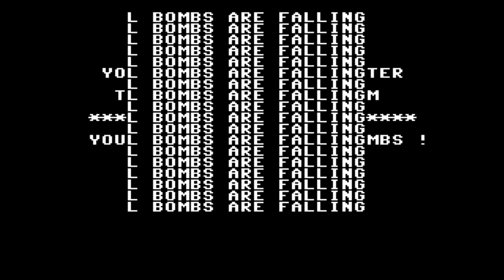C64 Game: Mad L Bomber